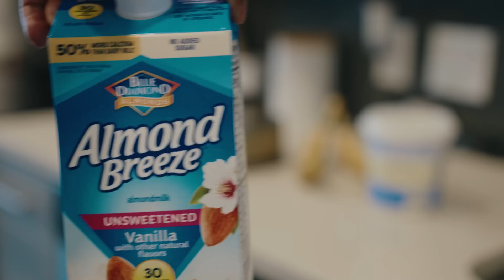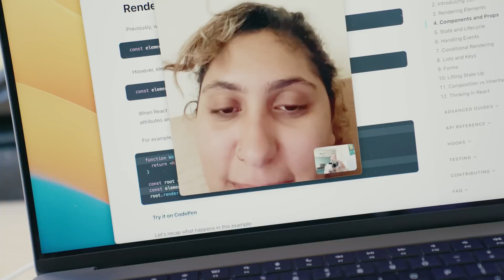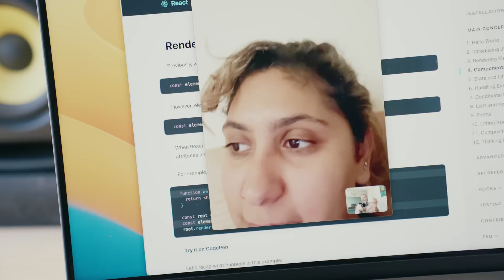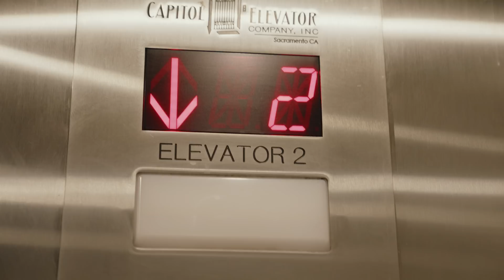A REALISTIC Day of Working At A START-UP as a Software Engineer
A look into my life and career working for start-ups as a software engineer. I started my career working for start-ups and I'll probably keep doing it until I make my own. I drop some bits of knowledge on this one. Enjoy!